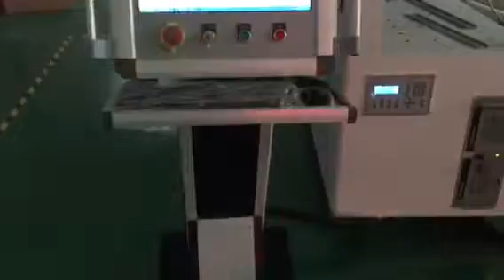NEW Mini Fiber Laser Cutting Machine 1400*600mm